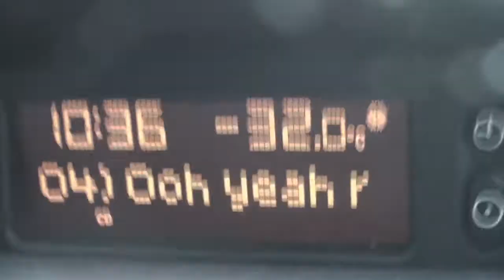MLY Painting pictures AW 2010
Thias is the backstage video of the photoshoot from Emily's latest collection titled "Painting pictures'